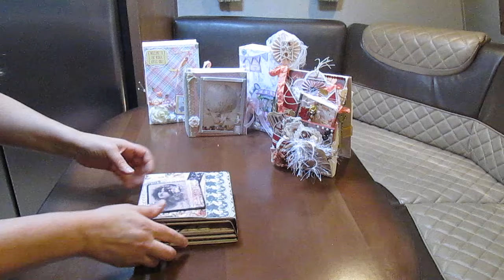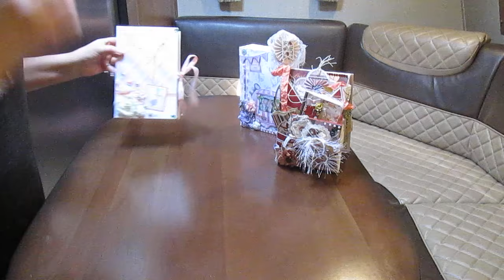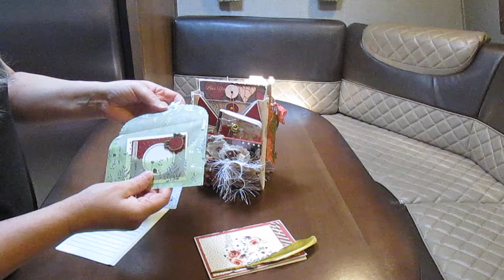Vente d'albums été 2022 | #2 de 4 | Les Petits projets | Scrapbooking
#1: Album Baby Girl (style livre de conte): 25 euros (32 Cad)
#2: Folio mariage: 28 euros ( $35Cad)
#3: Folio Lamas: 38 euros ($47Cad)
#4: Album infini romantique vintage: 32 euros ($40 Cad) Vendu
#5:  Album ecriture bebe: 28 euros ($35Cad)
#6: Faux livre bebe fille: 25 euros ($32 Cad)
#7: Faux livre lavande: 25 euros ($32Cad)
#8: Enveloppe bourree a craquer: 50 euros ($62 Cad)

Courrier Postal :
Calgary, Alberta
Canada
T2S0S4

Dominique